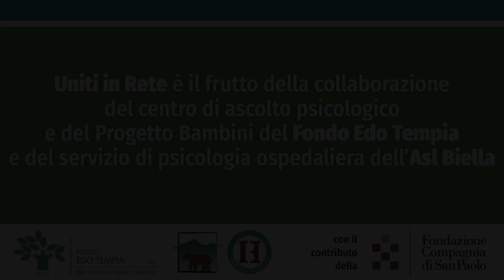Uniti in rete: la respirazione diaframmatica con Edoardo Valsania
Per la gestione di ansie e paure future, pratiche di ancoraggio al presente, meditazioni e centratura sul respiro
La respirazione diaframmatica, una lezione con Edoardo Valsania, istruttore di ginnastica del Fondo Edo Tempia.
Unitiinrete è un progetto nato dalla collaborazione tra Fondo Edo Tempia e Asl Biella con il contributo della Compagnia di San Paolo.